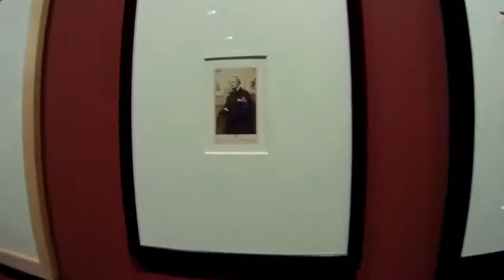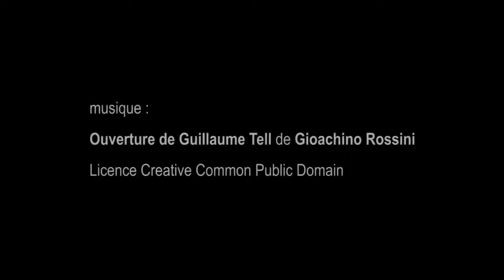L'oeil de Baudelaire, musée de la Vie Romantique - Paris Gitup Git2 Pro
Licence Creative Common Public Domain